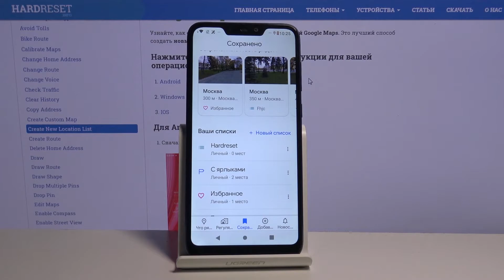Как создать новый список мест в Google Maps / Добавить список локаций в Карты Google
Если Вы хотите создать список каких-то своих мест в приложении Карт Google, тогда можете сделать это безо всяких проблем в считанные минуты. В этом Вам поможет наше видео, где мы расскажем, как быстро и просто создать новый список местоположений на Вашем телефоне. Смотрите всё видео внимательно от начала до конца и просто проделайте всё так, как показывает наш автор в данном видео.

Как создать новый список мест в Google Maps? Как добавить новый список местоположений в Google Maps? Как создать список локаций в Google Maps? Как создать новый список с местами в Картах Google? Как добавить список мест в Google Maps?